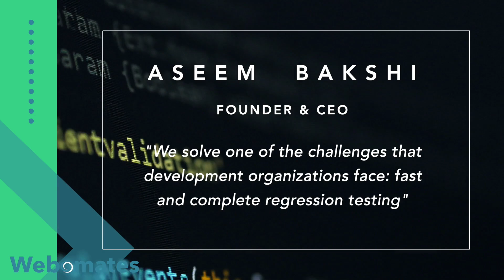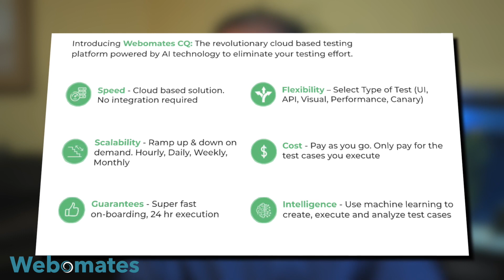Aseem Bakshi, CEO: Why I founded Webomates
My name is Aseem Bakshi, and I am the founder and CEO of Webomates. Webomates is the testing as a service company. It's a platform that allows you to do regression testing in a fixed amount of time built on artificial intelligence and cloud computing. What we did at Webomates is we started backward. What did we want to have done? So what I wanted was a guaranteed system where all the test cases that were defined were guaranteed to be executed even if they were modified. They were they would be analyzed the results, and this would be done in a fixed amount of time so that I knew in 24 hours whether I could ship my new build into production or fix some disastrous new bugs that appeared. What's unique is the fixed guarantee in terms of time, the sheer speed with which we do both setup and execution of test cases. Just the effortless convenience people who use our system don't need to do anything. We create the test cases, execute the test cases, detect the modifications, analyze the results, and create the bugs so that the development team can focus on building new features and getting them to market.